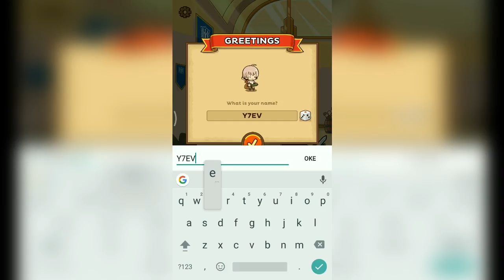Postknight Android IOS Gameplay